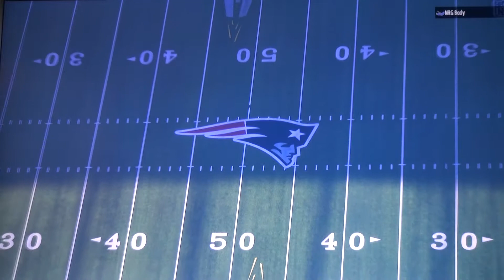Madden 18| MUT 540